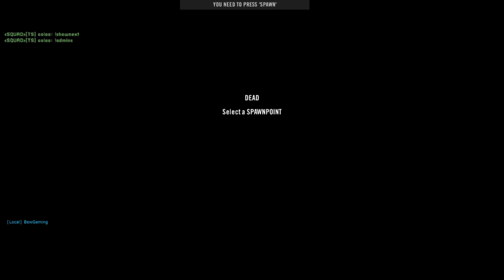project reality random moments #3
Project Reality is a free to play realism shooter with a lifetime of content and replayability. In Project Reality you'll find a combination of fun, realism and community which I have never found anywhere else.